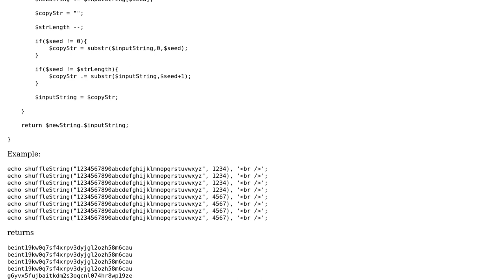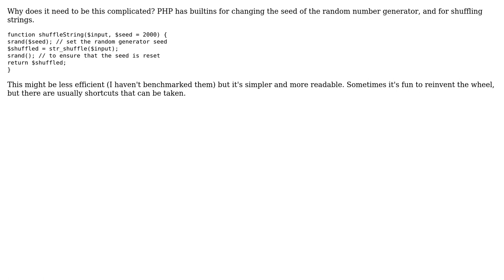Code Review: Shuffle a string in a repeatable way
With thanks & praise to God, and with thanks to the many people who have made this project possible! | Content (except music & images) licensed under CC BY-SA | Music | Images & others | With thanks to user maxb user Hoytman user bishop and the Stack Exchange Network Trademarks are property of their respective owners. You are responsible for your own actions.